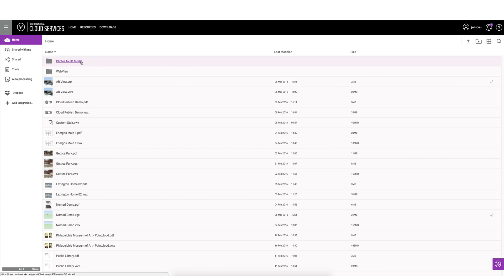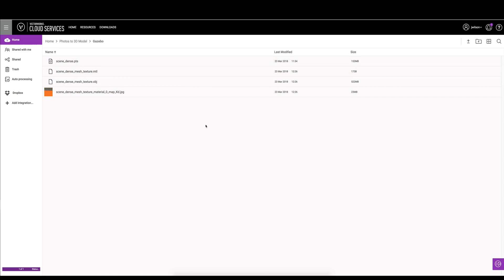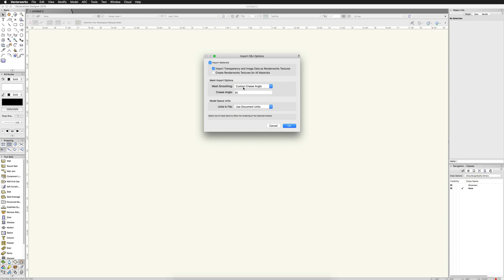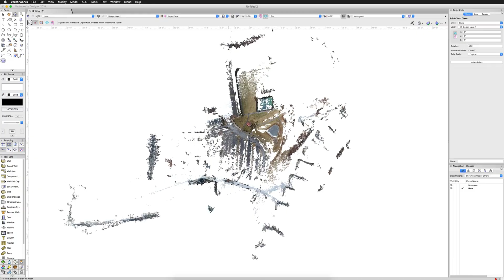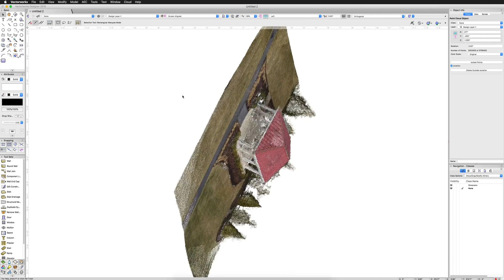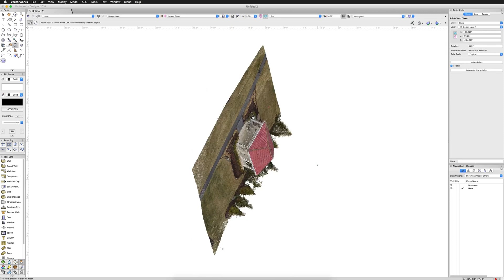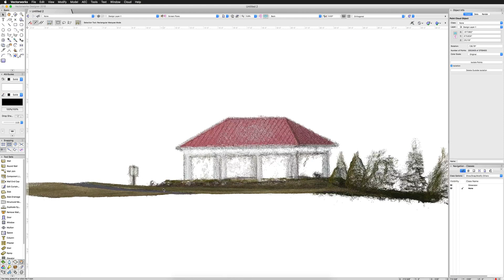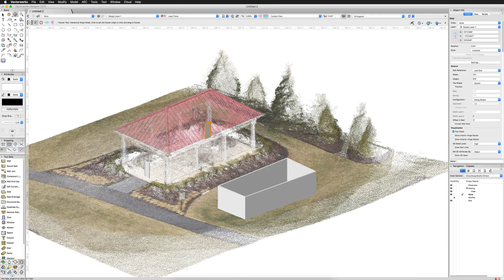Photogrammétrie : d’une photo à la 3D en moins de 2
Vous voulez créer un modèle 3D représentatif en vue d’améliorer une situation existante, mais n’avez ni le temps, ni l’argent pour effectuer les mesures, modéliser des formes complexes ou réaliser un balayage laser ? En tant que membre de Vectorworks Service Select, vous n’avez désormais besoin que de quelques photos bien pensées sur Vectorworks Cloud Services (intégrées ou non à Dropbox ou Google Drive) pour faire resurgir votre environnement en 3D.